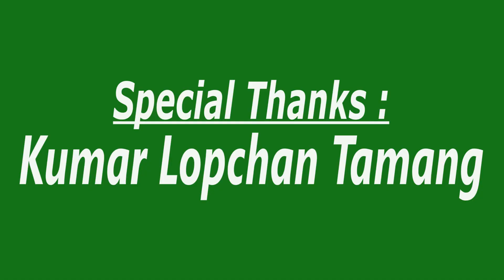रोमानिया शहरको कैद गरिएका भिडियोहरु हेर्नुहोस् : ॥ Romania City ॥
रोमानिया शहरका कैद गरिएका भिडियोहरु हेर्नुहोस्

क्यामेरा : कुमार लोप्चन तामाङ
भिडियो सम्पादन : गणेश बेल्बासे 'संगम'
Rato Press TV is the official YouTube channel of Rato Sanchar Pvt.
Page
_____________© कानुनी चेतावनी______________
यस च्यानलमा रहेका कुनै पनि भिडियोहरुलाई अनुमति विना कपि वा डाउनलोड गरी अन्य च्यानलमा अपलोड गरेको पाईएमा नेपालको प्रतिलिपि अधिकार अनुसार सम्पूर्ण क्षतिपुर्तिको असुल उपर गरी कानुन बमोजिम कडा भन्दा कडा कारबाही गरिनेछ ।
(Embedding to website is allowed)
Company Regd. No. 233806/076/77
DOI Regd No. 1827/076/77